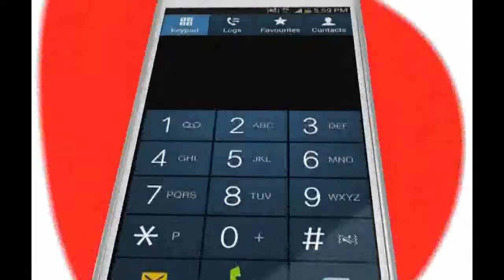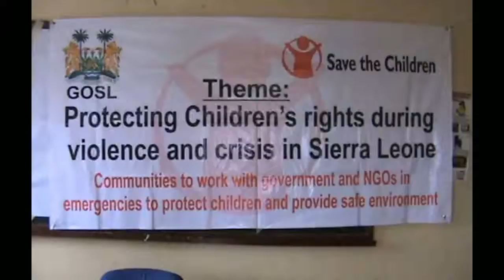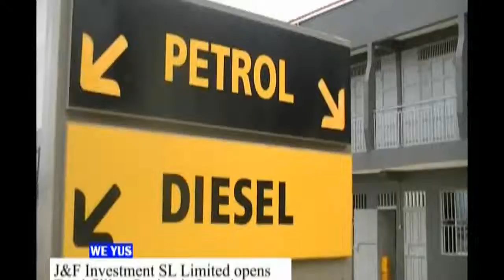WE YUS 17 JUNE 2016